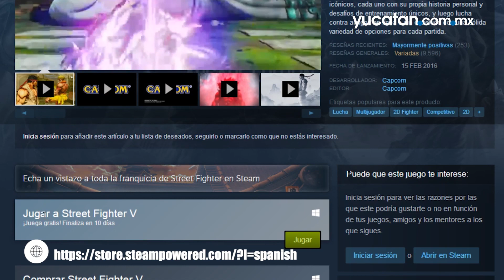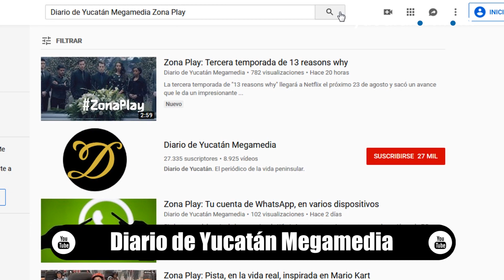Zona Play: Juega gratis Street Fighter V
Street Fighter V se estrenó en 2016, pero hoy día es uno de los juegos favoritos de todo gamer que le gusta el "fighting".
Por ello y con motivo del EVO 2019 que comienza hoy 2 de agosto, la plataforma Steam puso a disposición de todos el juego gratis de Street Fighter V